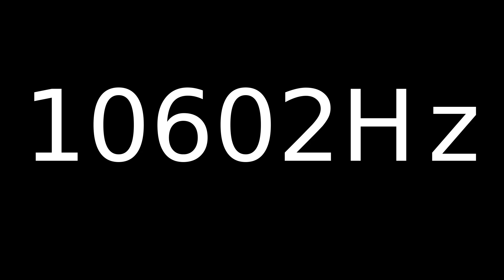Speaker Sound Test 10602Hz | Speaker cleaner sound